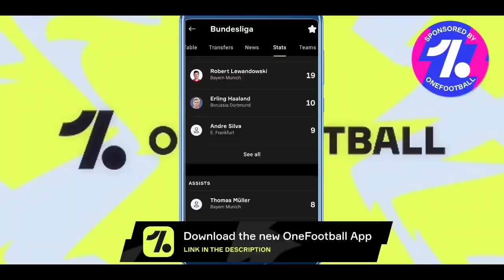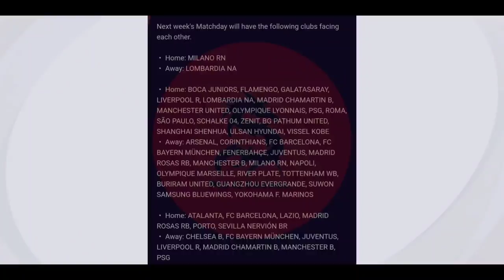WHAT IS COMING TOMORROW & THURSDAY | CONFIRMED REWARDS & EVENTS | PES 2021 | PES IS SAVAGE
Lunar New Year Celebration -

This Video Is About - What is Coming On Tomorrow & Monday